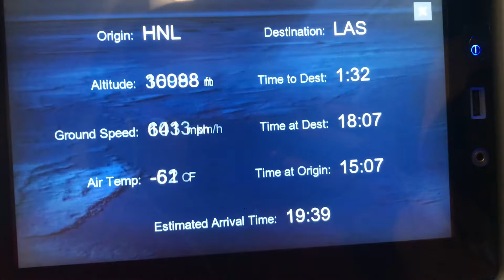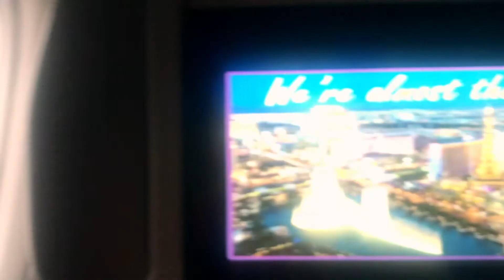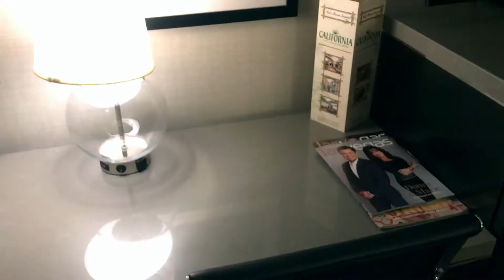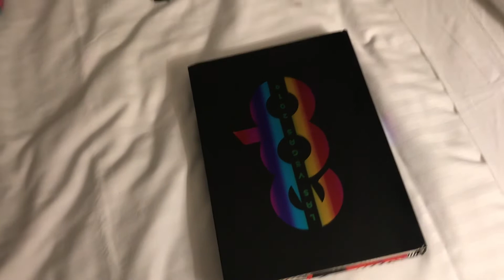Las Vegas VLOG 1 | Did They Take Away Our Carts? (STAYLITTY0420)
What's up Stoney Birds! 🍁Stay Litty Crew!

Batteries We Use For Our Cartridges (Get Yours Below!) And toker poker lighter case I use In my videos 👇🏽

Stay Litt, Stay Humble and Stay Motivated ~

- PRODUCTS WE USE DAILY -
V2 MEGAWATT *Favorite PREWORKOUT*
LEVEL 1 PROTEIN *Protein/ Meal Replacement*
MICRO FACTOR VITAMINS *Everyday Use*
OPTI GREENS *Everyday Use*
ROYAL 21 KING/QUEEN STACK COMBO comes with THYRO 21 for performance and CORE 21 for best sleep  *Fat Loss/ Energy*
Phormula and Ignition *Pre/ Post Workout Recovery*
HANGOVER CURE "REMEDY" *Best Pills After Night Drinking*
HAIR, SKIN AND NAILS *EVERYDAY STAPLE*

Show some love to our instagram and don’t forget to follow ^^ @staylitty0420

🕺🏽💃🏻Rave Instagram give it some love if you’re into raving!

Rave gear at our favorite online shop! Get your festival gear today!

If you scrolled down this far, Showing hella love to y’all! Comment staylitty to show some love 🤘🏽🤙🏽🍁🔥💨